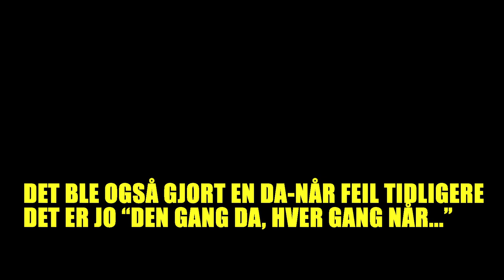Christoffer Schjelderup - Halloween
Har hjemmeverkstedet, og den karakteren jeg fikk i forming burde blitt oppgradert i post til det ypperste. Burde fått svennebrev i gresskar for mitt håndverk. Ellers er det bare å kose seg og ta lærdom.